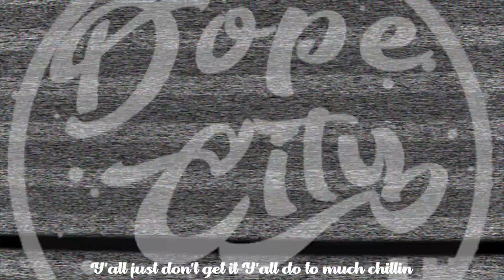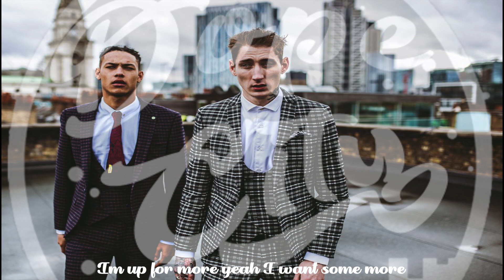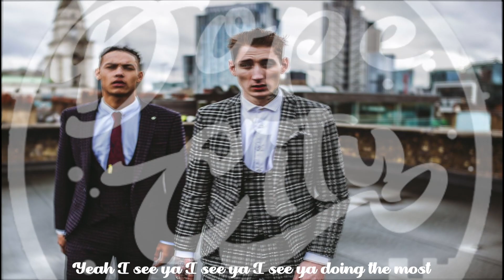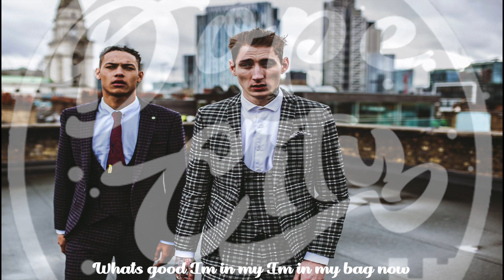SEV - Buggin' | LYRICS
SEV - Buggin'

Credits:
► Photographer: Haris Nukem
► For: Noose And Monkey

❗️ If you create good music and would like to share, or If you find your own music on our channel and you don’t want to share your content to DOPE CITY, contact us: